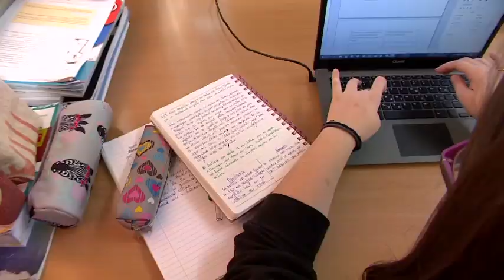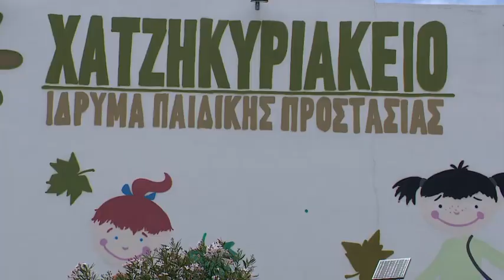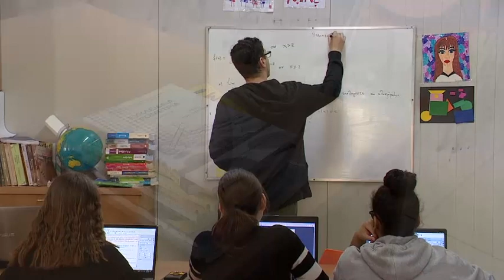Γιορτάζουμε την "Παγκόσμια Ημέρα Τηλεπικοινωνιών", στηρίζοντας τα παιδιά που βρίσκονται σε ανάγκη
Η "Παγκόσμια Ημέρα Τηλεπικοινωνιών" (17/05) πλησιάζει και μας δίνει την αφορμή για μία ακόμη δράση προσφοράς σε παιδιά που έχουν ανάγκη, αυτή τη φορά για τη διευκόλυνση της τηλεκπαίδευσης!

Προχωράμε σε δωρεάν διάθεση Internet πολύ υψηλών ταχυτήτων - έως 100 Mbps - στο  "Χατζηκυριάκειο Ίδρυμα Παιδικής Προστασίας" στον Πειραιά. Έτσι, τα κορίτσια που φιλοξενούνται σε αυτό θα βρίσκονται με τον καλύτερο δυνατό τρόπο σε επαφή με το σχολείο τους, συμμετέχοντας απρόσκοπτα στην εκπαιδευτική διαδικασία.